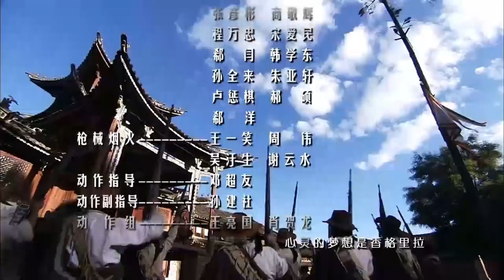历史传奇电视剧【青莲之巅 Qinglian Peak 06】|“胡歌”背负着血海深仇踏上复仇之路，历经重重磨难，带领藏族同胞走上抗日革命道路的传奇故事。|主演：胡歌（县委大院、繁花）、金莎